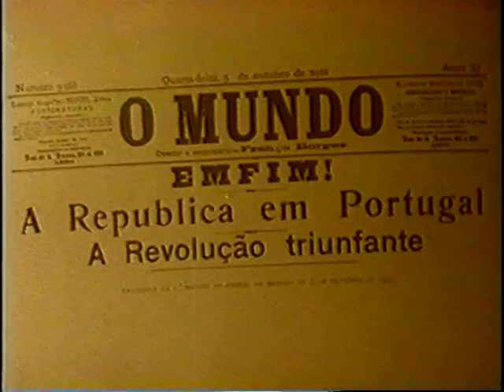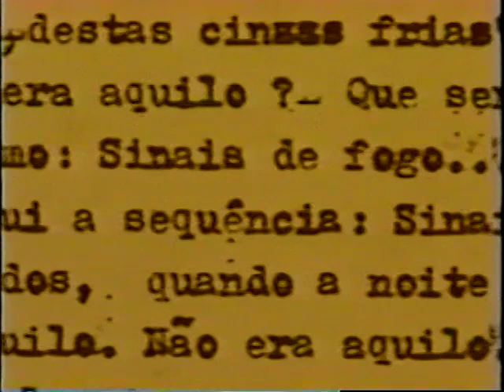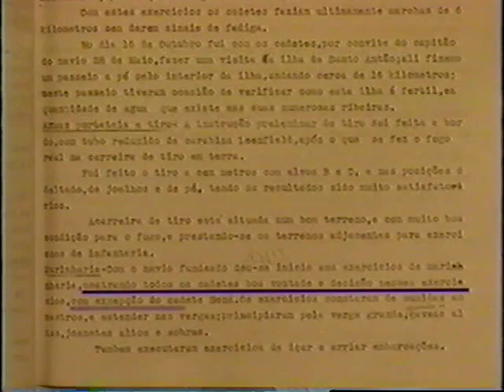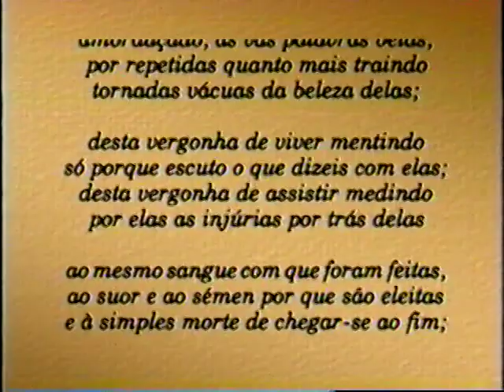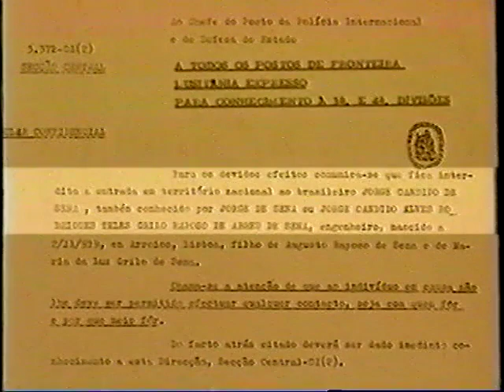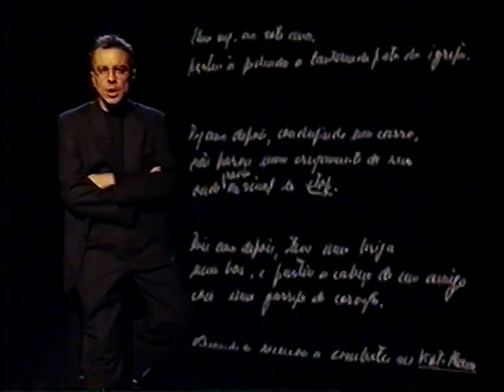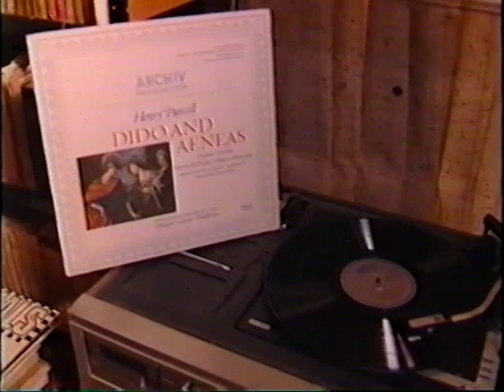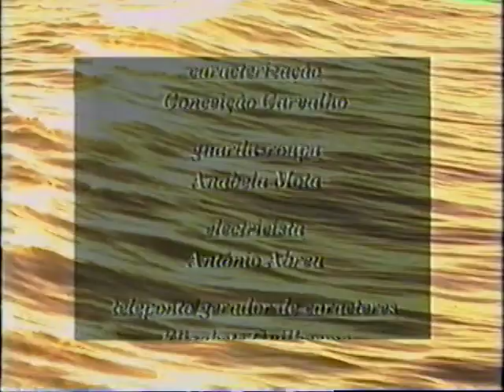RTP TV Portugal